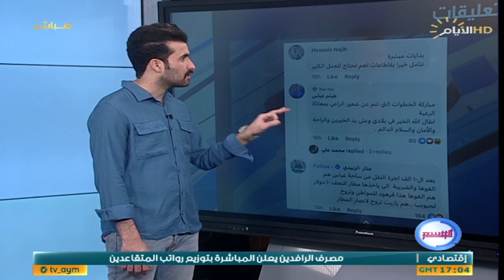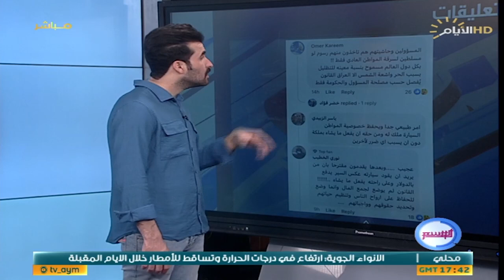برنامج الوسم ، اغرب المقاطع والاخبار في السوشيل ميديا